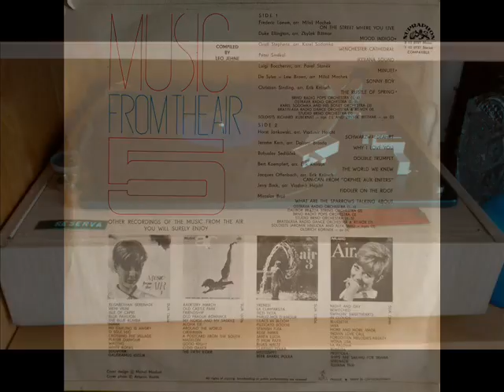Music from the air 5 -Karel Vlach orchestra strana (side) 1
Hudba z éteru